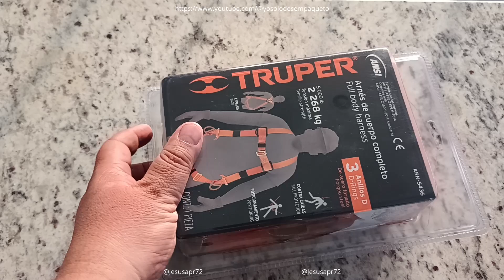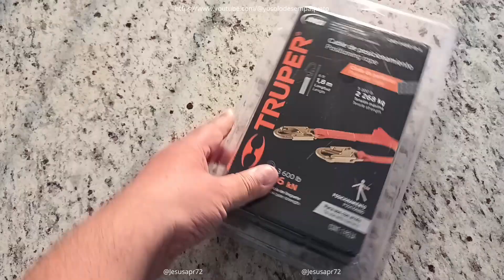Arnés y cable de posicionamiento Truper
El arnés es de cuerpo entero. El cable de posicionamiento no es ajustable